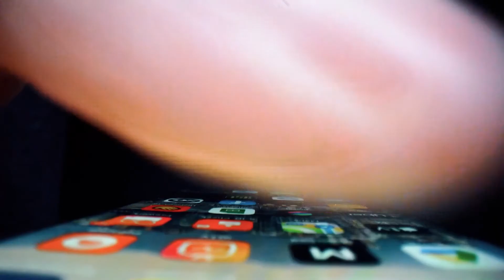iPhone 11 Product Production / Bryan Myst VFX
How day by day are millions of freelancers and agencies creating their page  having low-quality work and overpricing everything plus the bad service experience, hide feeds and large contracts making more difficult finding the right people to do create and help you with the strategy for your business

​Here at Bryanmystvfx to make a stop and collect people with  +10 years of experience in each niche working with  Experts Freelancers and market experts around the world we achieve making this process easier with no hiding feeds.

We are surely prepared to fulfill  your needs with the highest  quality and latest technology in video production to increase sales and make your company blow up

BRYANMYSTVFX
New York